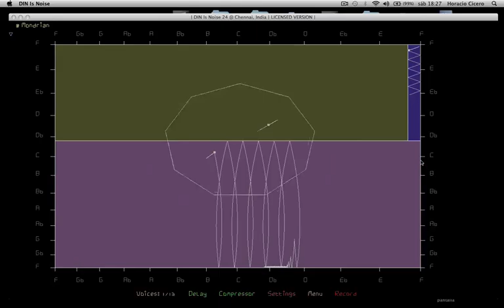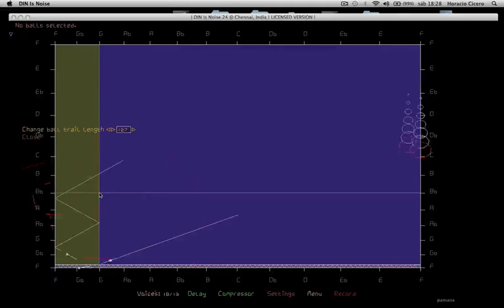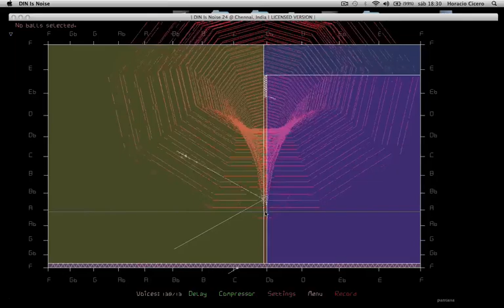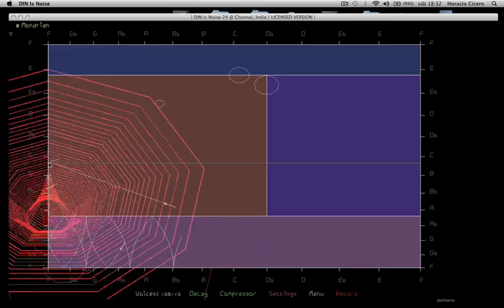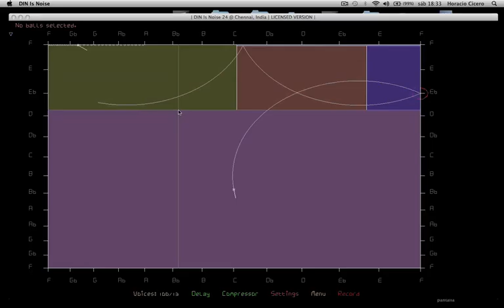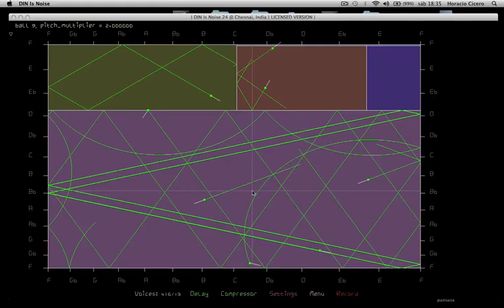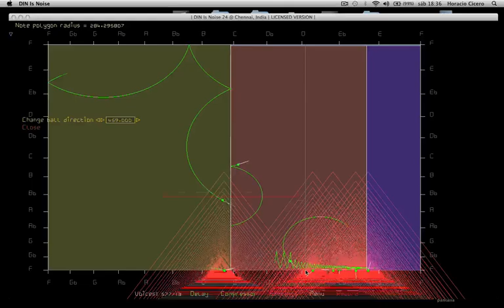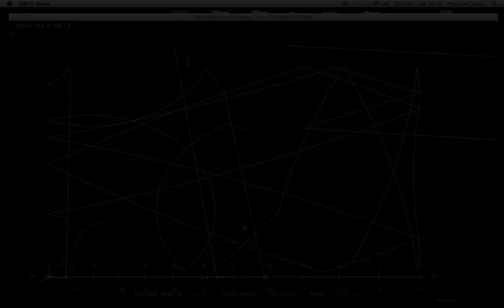Eternidad- Mondrian Song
Quien a sí encadenare una alegría
malogrará la vida alada.
Pero quien la alegría besare en su aleteo
vive en el alba de la eternidad.

William Blake

Mondrian - DinIsNoise - Sine Mixer - Barrier Move ...